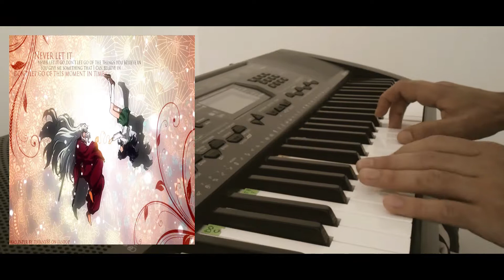INUYASHA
affections through time...